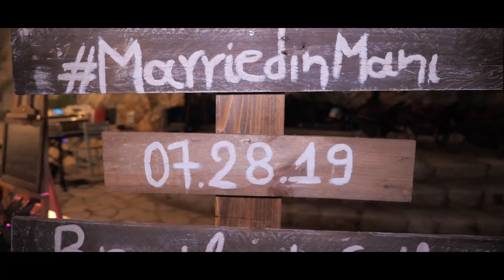A unique destination wedding of Joanna & John in Greece at adorable Gytheio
One of the best wedding destinations in Greece, Gytheio.
A lovely couple at a unique place. Enjoy their wedding day.

3 Highly Suggested Reasons to Avoid Wedding Planners and Go Directly to a Wedding Photographer

Planning a wedding is a beautiful journey filled with excitement and anticipation. However, it can also come with its fair share of decisions and challenges. As a bride who recently went through the process, I found that skipping the wedding planner and going straight to a wedding photographer was one of the best choices I made. Here are three reasons I would highly suggest other brides do the same:

1. Your Photographer Knows How to Capture What Matters Most
One thing I quickly realized is that photographers are not just there to take pictures. They understand the emotional flow of the day. From those quiet moments before walking down the aisle to the spontaneous laughter at the reception, photographers have a unique ability to capture the magic in real time.

My photographer was an expert in understanding the pace of the day. Since we communicated directly, they knew exactly what mattered most to me, and I didn't have to explain everything through a middleman. We discussed everything from the first look to the sunset photos, and their insights shaped my entire wedding schedule. Looking back, I can say with confidence that no planner would have understood the importance of those moments like my photographer did.

2. They Can Help You Build a Seamless Timeline
I thought a planner would be crucial for keeping the day organized, but I found that my photographer was just as skilled in this area. In fact, they were the ones who helped me build a realistic timeline that flowed beautifully and ensured we had enough time for each key moment.

For instance, they knew exactly how long it would take to capture family photos, bridal portraits, and candids with my friends. This insight was invaluable! By the end of the day, everything felt natural and unhurried, allowing us to enjoy the celebrations without feeling rushed or stressed. My photographer’s experience in capturing weddings meant that they instinctively knew how the day should run and what to expect during each phase of the event.

3. Direct Communication Makes Everything Smoother
One of the best decisions I made was communicating directly with my photographer instead of going through a planner. This allowed me to share my vision with someone who was going to be there in the moment, experiencing every important detail alongside me.

It made a huge difference to be able to sit down and discuss everything directly. We talked about the lighting, the specific shots I wanted, and even the mood I was hoping to create. My photographer understood the vibe of our wedding and had such great suggestions for things I hadn’t even thought of. As a result, the photos felt so personal and meaningful—they truly captured the essence of our day.

Final Thoughts After my wedding, I realized that working directly with my photographer was one of the best decisions I made. They helped shape my day in ways I didn’t expect, and I felt like they were more than just a vendor—they were a partner in bringing my vision to life.

For future brides, I highly recommend considering skipping a planner and going directly to a photographer. They have a unique ability to capture the essence of your day while keeping everything running smoothly. Plus, you’ll have a stronger, more personal connection with them, which will show in the memories they capture for you.